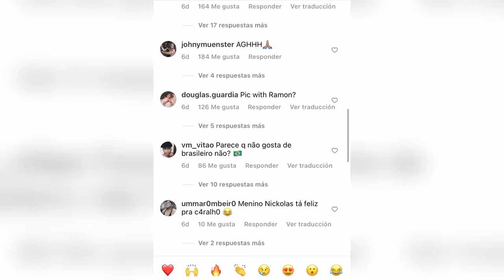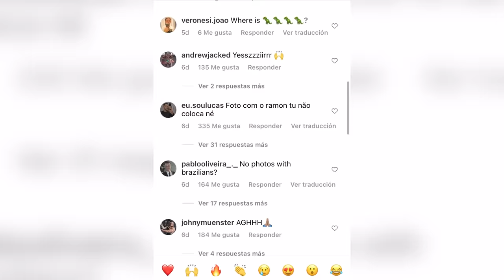LA VERDADERA HISTORIA Detrás del HUMILLANTE GESTO de ARNOLD A RAMON DINO en el ARNOLD CLASSIC 2023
Si queréis tratar de ganar 150€ con Prozis os dejo la publicación del sorteo aquí mismo

La historia detras del gesto de arnold a ramon dino

-mens physique
-classic physique
-212
- open

-Bikini fitness
-wellness
-Women’s Physique
-culturismo